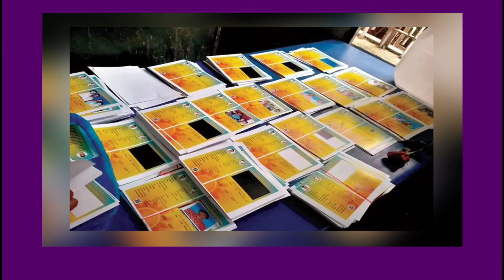AP: ఏపీ డ్వాక్రా మహిళలకు డిసెంబర్ నెలలో అమలు కాబోయే 6,పథకాలు 2024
Ap free schemes release updates
Cbn updates 2024
Tdp manifesto updates
Tdp welfare schemes release
Dwakra Loans Release
Talliki Vandanam Release
Free schemes
Chandrababu